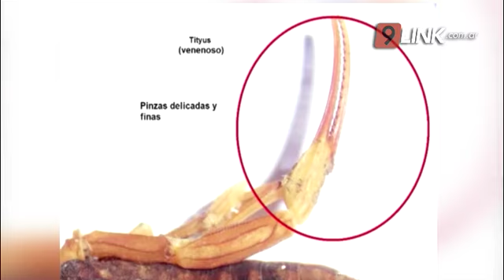C9 - CHACO: ALACRANES: QUÉ HACER ANTE UNA PICADURAS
“EN CHACO TENEMOS LAS ESPECIES MÁS PELIGROSAS”
Las especies de alacranes que se encuentran con mayor frecuencia en la provincia de Chaco están dentro de las más peligrosas. La directora del centro de zoonosis explicó cuáles son las medidas que los vecinos deben tomar para evitar el ingreso de estos invertebrados a las viviendas como así los primeros pasos ante una posible herida “algunos casos llevan a la muerte” indicó
 LILIANA ZORZO - DIRECTORA DEL CENTRO DE ZOONOSIS